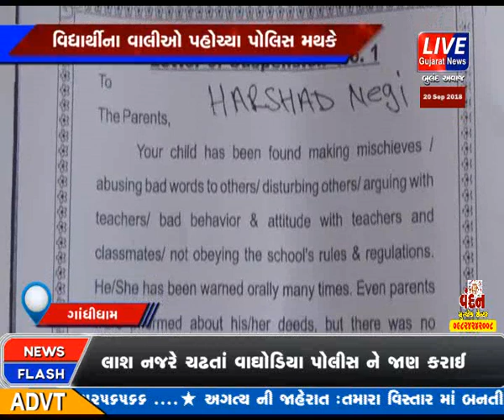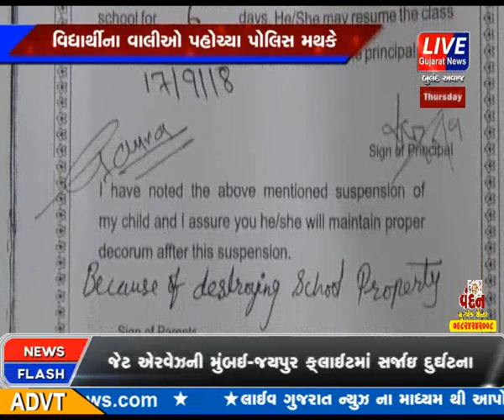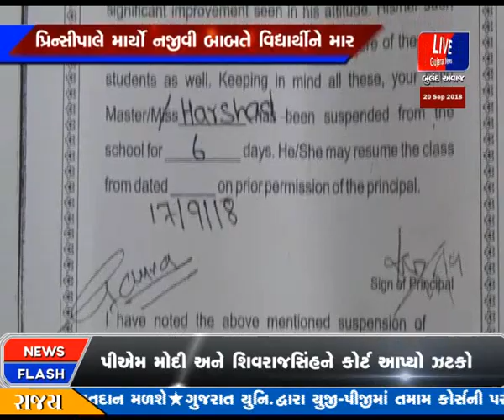GANDHIDHAM NI GURUNANAK SCHOOL NI GHATNA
ગાંધીધામની એક ખાનગી શાળામાં વિદ્યાર્થીને શાળાના પ્રિન્સીપાલે મારમાર્યાની ધટના પ્રકાશમાં આવી છે. જો કે એક સમયે મામલો પોલિસ મથક સુધી પહોચ્યો હતો. પરંતુ હજુ તે મામલે ફરીયાદ થઇ નથી. તો શિક્ષણ વિભાગ આવી ફરીયાદ વાલી તરફથી ન મળી હોવાની વાત કરે ફરી મળે કાર્યવાહીની વાત કરે છે. જો કે શાળા સંચાલકો આડકતરી રીતે માર માર્યાની વાતનો સ્વીકાર કરે છે.